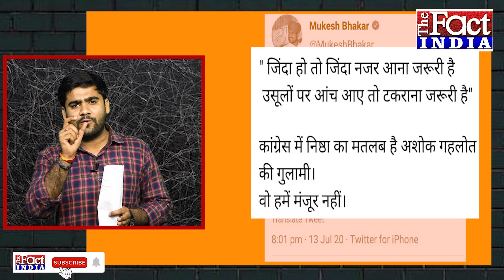भाजपा के इशारे पर अब पायलट ने छोड़ा गहलोत के खिलाफ अंतिम ब्रम्हास्त्र | Sachin Pilot Vs Ashok Gehlot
भाजपा के इशारे पर अब पायलट ने छोड़ा गहलोत के खिलाफ अंतिम ब्रम्हास्त्र…